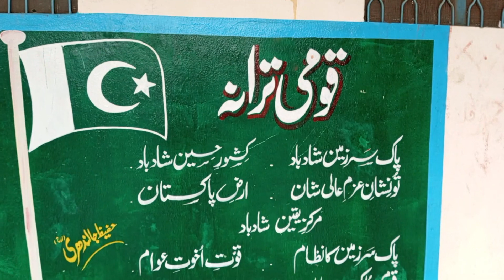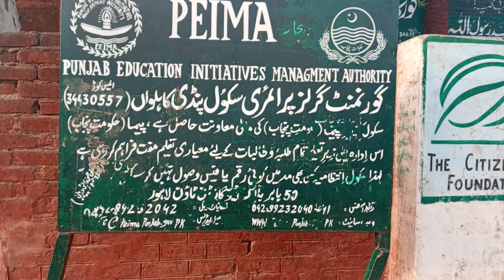POWER OF YOUTUBE | A SCHOOL VLOG